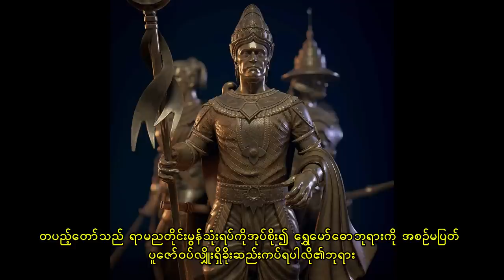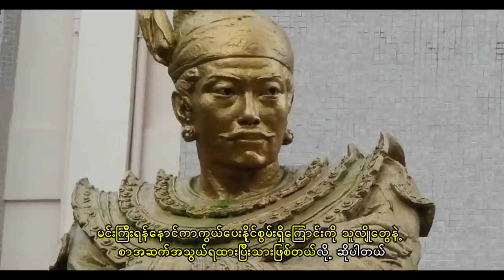အပိုင်း ၅ - ပလ္လင်တစ်လုံး မင်းလေးပါး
မြန်မာ့သမိုင်းမှာထင်ရှားတဲ့ တပင်ရွှေထီးဘုရင်အကြောင်းဖော်ပြပေးတာဖြစ်ပါတယ်

ဆရာသန်းထွန်း(လှည်းကူး)ရဲ့ တပင်ရွှေထီးနှင့်ကျိန်စာသင့်ကလဲ့စား စာအုပ်မှ အကိုးအကားယူပါသည်။

This video is presenting  about Myanmar King - Tabinshwe Htee and the King Bayinnaung, Especially for the researches, students and history learners, I make this video. I use data from Myanmar Wikipedia and other historical books. There is no hate speech and no body is damaged in this video.

• Download

• Music License
Cinematic Music Ancient History By Ender Güney

• Social

• more ♫

Suggested by WediaCorp Music
Best Lofi Study Session Lofi Hip hop Chill Beats 2021 Mix